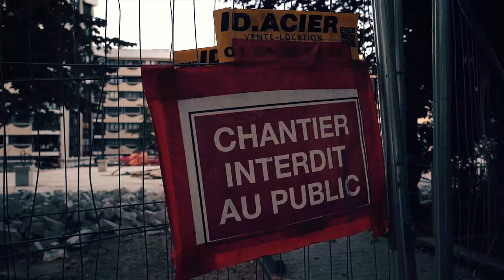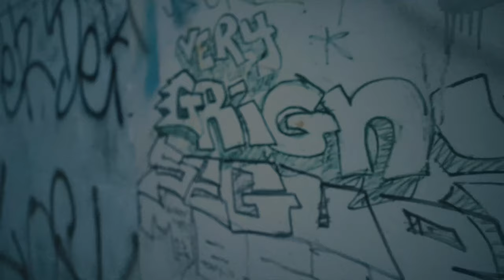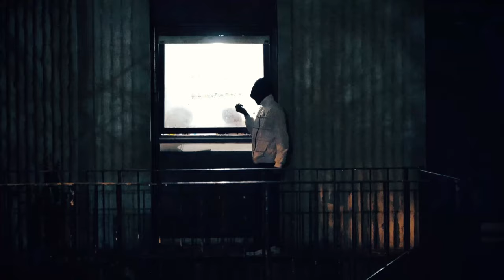DOZ ft Big2da x DJEX - International Bullies (Clip Officielle)